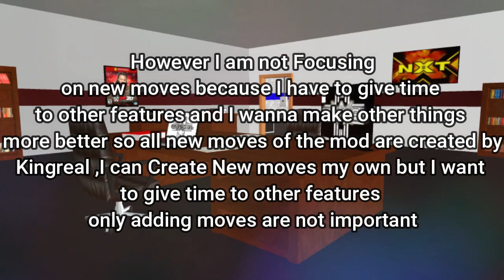WR3D 2020 By Mangal Yadav : New Moves Khallas,Claymore kick,Rack bomb+Update By Mangal Yadav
Hello, guys here's the new video about wr3d 2k20 Game.

 In this video, I have shown you the feature #1 of WR3D 2K20 By Mangal Yadav.

Feature of this Game-
Climbable Hell in a cell
Climbable ring post
New Moves
New Taunts
Go anywhere
Go backstage
All rosters
Correct move
New title
New arenas
All removable jacket
AND MANY MORE TO COME

WR3D WRESTLER FIGHTING ON SUN,MOON,SPACE

Credits
New was created by Kingreal-